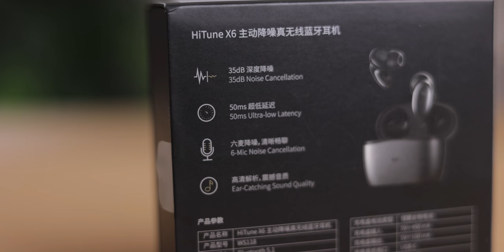Xiaomi 12 Pro vs Galaxy S22 Ultra vs iPhone 13 Pro vs Pixel 6 Pro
Ugreen HiTune X6
Valid between 03/01/202212:01 AMPST -  03/30/202211:59 PMPST

00:00 Intro
00:40 Main camera
03:41 Zooming
06:28 Ultra-wide camera
07:54 Portrait mode
08:45 Front camera
10:42 Night photos
14:43 Night selfies
16:32 Sponsored messege
17:22 Conclusion